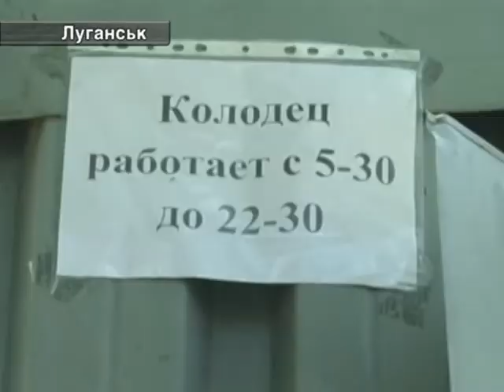15.09. Останні Новини Зі Сходу України.